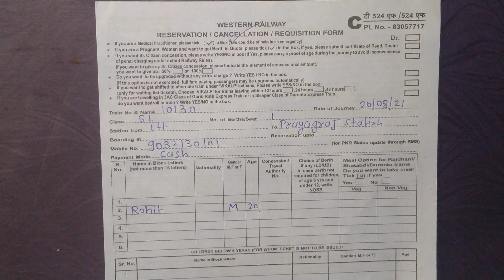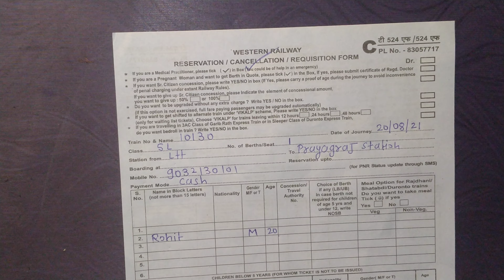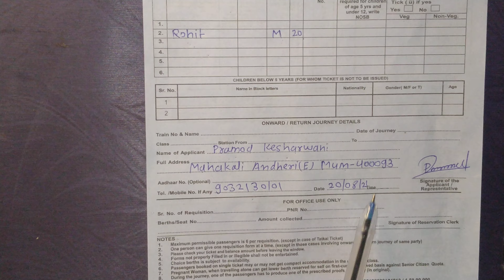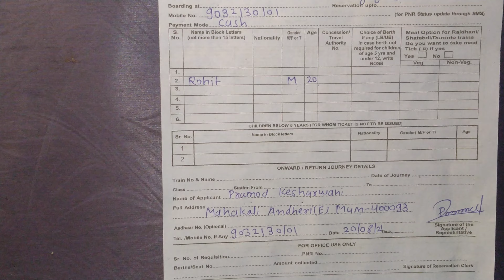टिकट कैंसिल कैसे करें | ticket cancel kaise kare | how to cancel ticket in irctc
1- irctc account kaise banaye
2- irctc account kaise banaen
3- irctc account kaise banaye 2021
4- irctc account open kaise kare 2021 me
5- irctc account kaise banaye mobile par
6- irctc kaise mobile par banate hai
7- irctc account kaise banaye mobile se in hindi
8- account kaise banaye mobile se irctc app ka
9 - how to create irctc account in mobile
10- how to make irctc account
11- how to open irctc account
12- irctc account kaise banate hain
13-2021 me irctc account kaise banaye
14- irctc account
15- irctc account open
16- open irctc account in mobile
17- open irctc account
18- how to open IRCTC account
19- irctc account kaise banaye mobile se
20-आईआरसीटीसी अकाउंट बनाए कैसे
21- आईआरसीटीसी अकाउंट मोबाईल से कैसे बनाए

ट्रेन टिकट comments के सवाल और मेरे जवाब / आप का सवाल मेरा जवाब / ट्रेन टिकट के related सभी जानकारी
दोस्तो मे एक विडिओ अपलोड कि या था confirmatk aap se ticket cancel kaise kare aur paisa refund kaise le दोस्तो उसमें आप ने बहुत प्यार दिया मुझे बहुत comments आया था लेकिन में आप लोगो के question का जवाब नहीं दे पाया आज के विडियो मे
सब question का जवाब दुगा

irctc app से टिकट cancel करे अपने मोबाईल से | टिकेट कैंसल कैसे करे

2s का टिकट बुक करें मोबाईल से ! mobile se train ka ticket book kare

👉 2s coach in train
👉 2s coach
👉 2s ka matalab
👉 2s ka matalab kya hai
👉 2s seat in train
👉 2scratch
👉 2s coach in train means in hindi
👉 2s coach in train after lockdown
👉 2s train coach seat position
👉 2s brothers
👉 ticket book kare mobile se
 👉 ticket kaise book kare mobile se
👉 how to book ticket on android phone
👉 ticket book kaise karen
👉 ticket book kaise kare
 👉 ticket book kaise kare irctc
👉 ticket book kaise kare confirmtkt
👉 who is best app irctc or confirmtkt
👉 ticket mobile se kaise book kkkare
👉 ticket book kaise kare train ka
👉 टिकट बुक कैसे करे मोबाईल से
👉 टिकट बुक करें
👉 irctc app se ticket book kaise kare
👉 ticket book kaise kare 2021
👉 irctc app ticket book
👉 irctc app ticket book kaise karen
👉 irctc app se ticket book kaise book kare 2011
👉 irctc app se confirm ticket book kaise kare
👉 irctc app se flight ✈️ ka ticket book kaise kare
👉 confirmtkt app se ticket book kaise kare
👉confirmtkt app se ticket 2021 me kaise kare
👉 train ka ticket book karne ke keliye user id kaise banaye
Train ticket ko pnr number se kaise cancel kare | ticket kaise nikale pnr number se
howtofillreservationform?||hindi
how to fill reservation form ?

So friends I am make for  all video from mobile phones

* reilway from fill up
* reilway from
* reilway from 2021
* reilway from kaise bhare in hindi me
* ticket book karnevala from kaise bhara jata hai
*ticket from kaise bhare

hindi me reilway from kaise bhare
* tatkal ticket book kaise kare
* tatkal ticket form kaise bhare hindi
* tatkal ticket form kaise bhare English
* train ticket book kaise kare mobile
* mobile se train ticket form kaise bhare
* mobile se train ticket book kaise kare
* railway ticket form kaise bhare 2022
* railway ticket form kaise bhare hindi mein
* railway pass form kaise bhare
* train ticket tatkal form kaise bhare
* train ticket form kaise bhare Odia
* train ticket form kaise bhare general
* train ticket booking form kaise bhare